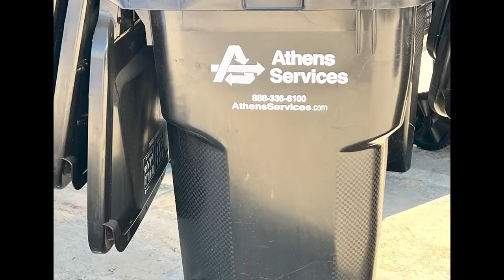Athens Solid Waste Franchise Agreement